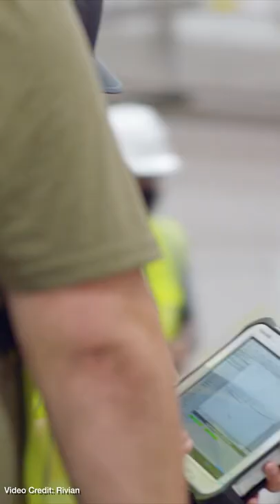Rivian Confirms Samsung SDI Is Its Battery Partner For R1T, R1S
Rivian is gearing up to begin deliveries of its R1T electric pickup truck this June, with the R1S -- its SUV sibling variant -- due to begin deliveries in August.

Earlier this week, the company confirmed that it has chosen Samsung SDI as its preferred battery supplier (at least for its initial production run).

Script: Morgan Thiers
Presenter: Nikki Gordon-Bloomfield
Produced: Transport Evolved